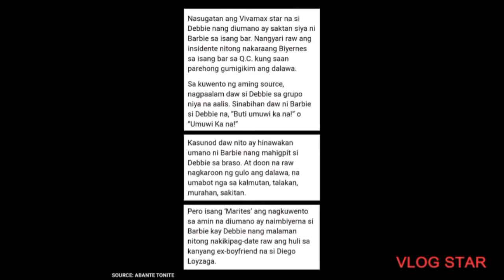Barbie Imperial and Debbie Garcia nagsapukan sa Bar